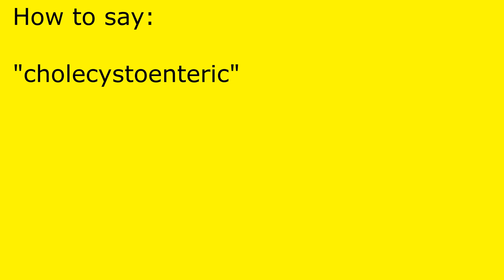How to pronounce cholecystoenteric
cholecystoenteric pronunciation.